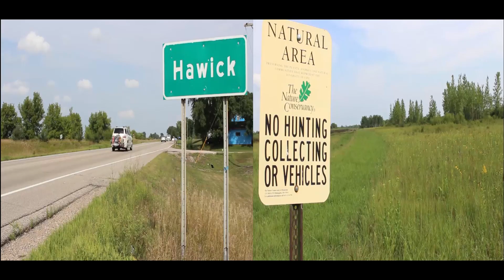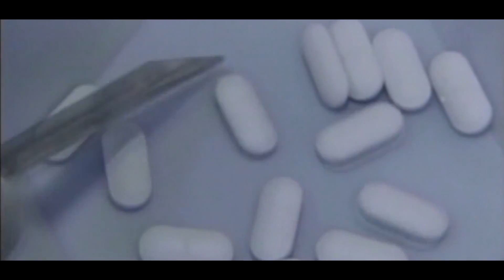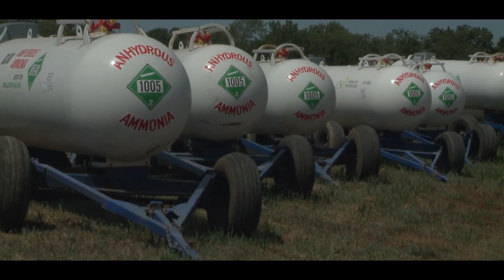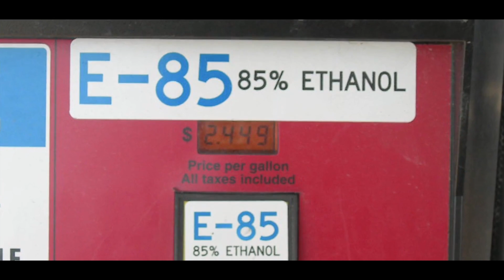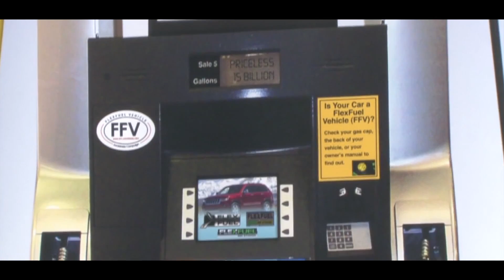Back Road Journal - Show 8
A production of the City of Willmar and WRAC, BRJ is a bimonthly show about natural resources, conservation practices, outdoor recreation and environmental issues in the Willmar Regional (Kandiyohi County) Area. In this show we'll talk with Noah Hultgren, President of The Minnesota Corn Growers Association.